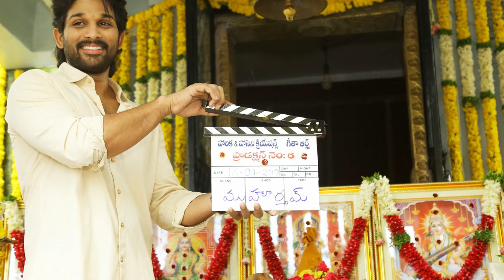దిమ్మతిరిగే రికార్డ్స్ తో దుమ్ములేపుతున్న బన్నీ.. | Ala Vaikunthapurramuloo Teaser | Allu Arjun